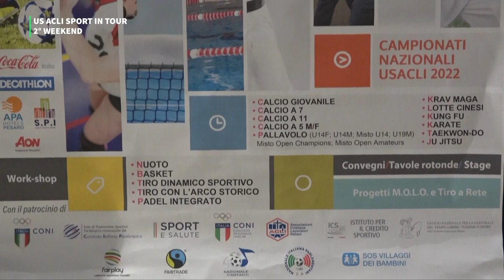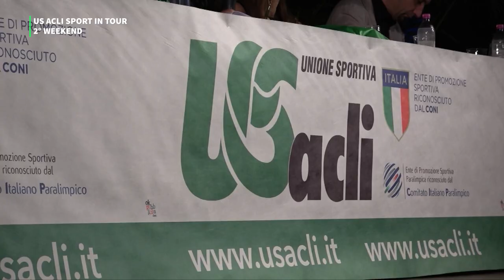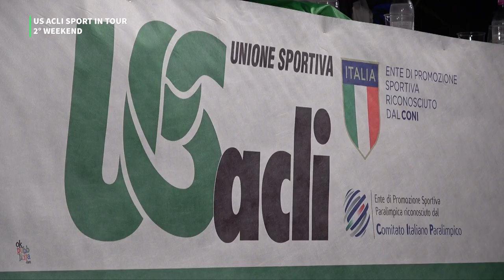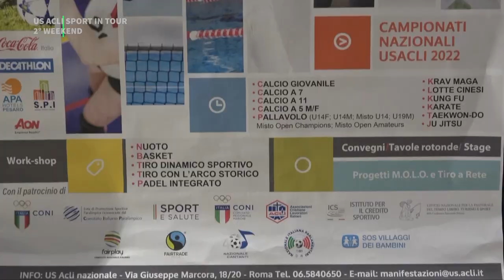US ACLI "SPORT IN TOUR" 2° WEEKEND